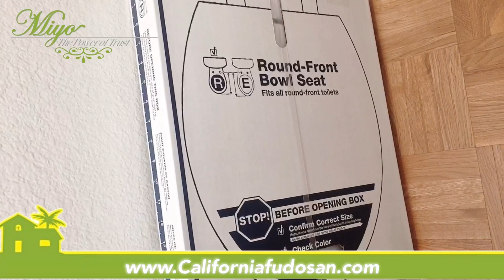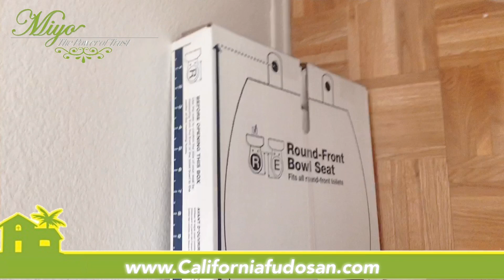【Miyo’s DIY】California不動産 Toilet Seat 交換をやってみた。Orange County 不動産トイレの問題らくらく解決！USA不動産あなたにもできる簡単Upgrade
トイレのふたが重すぎて手を離すとトイレが壊れそうなくらい大きな音がするので、いちいちそーっとしめていた私のトイレのふた　そんなお悩みを簡単に解決！以外に安いToiletseat $25くらいから、Quiet Closeのふたがお近くのHome Centerで売っています。Plumberさんを呼ばなくても自分でできますよ。これを参考にやってみてください！

家を高くうるには？

*Miyo Nishimuta
California 州の公認ライセンスを取得し15年の経験歴、全米No.1の会社に席を置き、主にオレンジカウンティの物件の売買、投資物件、リース、物件管理と幅広く業務をこなす。
初めての購入から、あなたの資産形成を導きます。

投資は、あなたの住む家から。。

Miyo＠Californiafudosan.com
Miyo＠Miyohomes.com